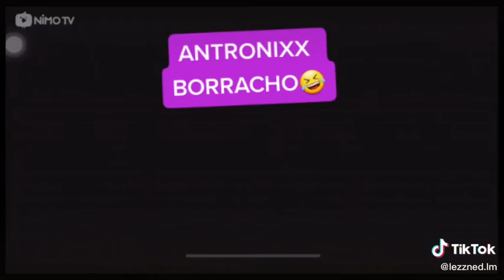ANTRONIXX BORRACHO FF